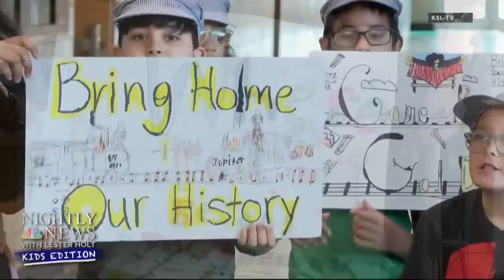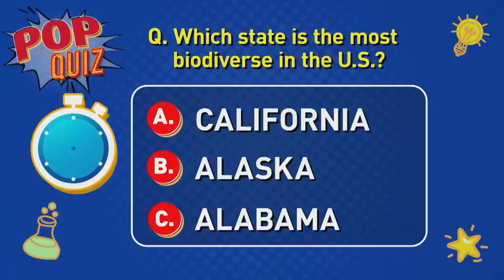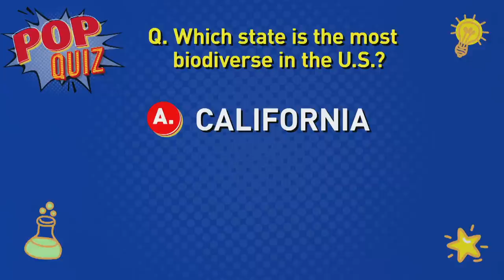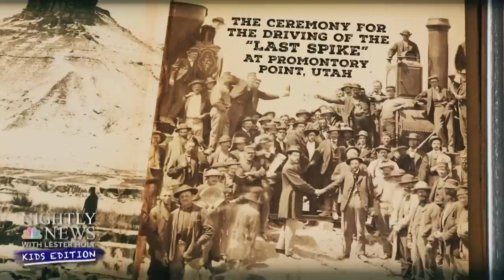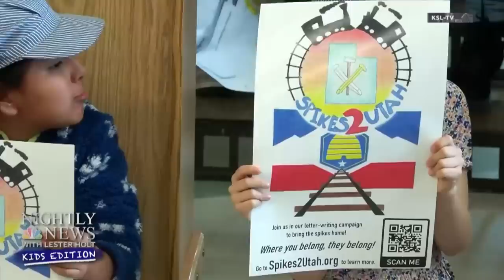It's Earth Day! We explain the history of the environmental event | Nightly News: Kids Edition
It's Earth Day! We explain the history of the environmental event, what pollution is and what you can do to protect our planet, like recycling. Another thing that might help? Composting! We'll show you a program teaching students how to turn food waste into valuable nutrients for the soil. Plus, meet the new additions at the Lincoln Park Zoo: three adorable African lion cubs! There was a *golden* moment this week as a group of about 200 pups gathered together to honor one of their own. All this and more in our special Saturday episode of "Nightly News: Kids Edition."